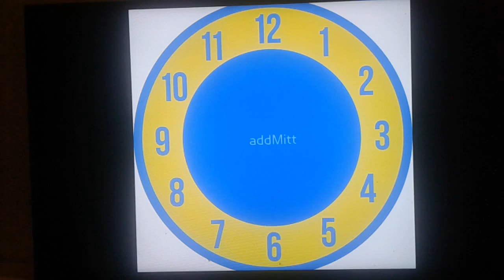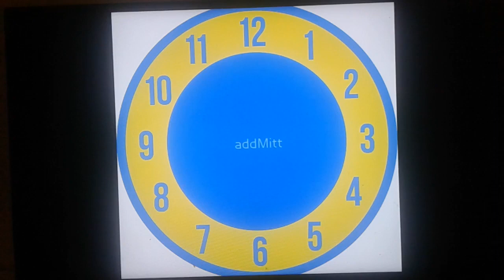Clock Rug Stretch Song